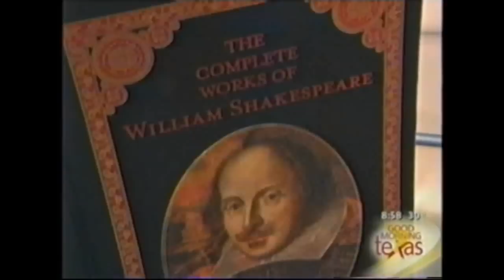Sonny the Wonder Dog on Good Morning Texas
Sonny appears on "Good Morning Texas" with co-hosts Amy Vanderoef and Rob McCollum,  January 24, 2011.

Pamela Foland is proud to have shared her life with Sonny the Shih-Tzu for nine years.  He was an incredible dog, who acted more like a person than a dog.  He got bored of standard dog tricks and was very in tune to Pamela’s feelings and thoughts It was at the request of the pet resort’s training director that Pamela learned about teaching Sonny to read.

This was the only trick that he really loved performing at local training demonstrations.    Over several years, Pamela was able to teach him words, numbers, shapes, colors, and even physics equations.

Since Sonny passed away, Pamela Foland has developed the Sonny the Wonder Dog picture book series. The series explains why Sonny was so smart - he just had to be an alien from another planet.  The first book in the series, Sonny from Outer Space introduces the readers to how Sonny came into Pamela’s life.